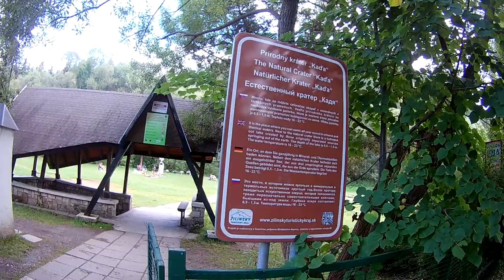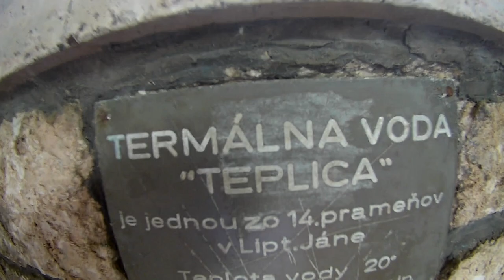Słowacja - Termalny prameń- Liptovsky Jan piękna pogoda dzis (53)